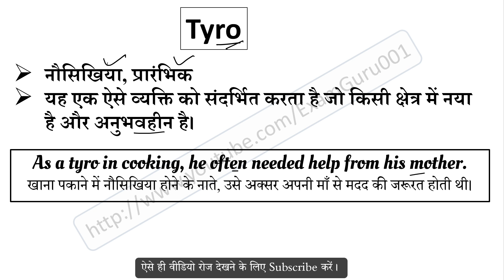Tyro meaning in Hindi | Tyro ka matlab kya hai | English to Hindi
Tyro का हिंदी में अर्थ,
Meaning of Tyro in hindi,
Tyro word kya hai,
Tyro word ka hindi me matlab,
Tyro word ka sentence me use,
Tyro word ke bare me janiya,
Tyro vocabulary meaning,
Tyro word pronunciation,